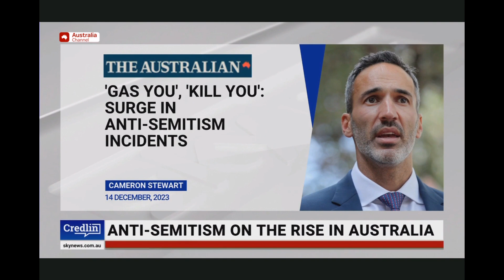Jewish Community in Shock - AJA President Speaks to James Macpherson - Credlin Report, Sky News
AJA President Dr David Adler spoke to James Macpherson on the Credlin Report.

Dr Adler detailed the surging antisemitism facing the Australian Jewish community, including personal threats against AJA.

Dr Adler also addressed some attempts from the far-left to deny the antisemitic chants that were heard at the Sydney Opera House.